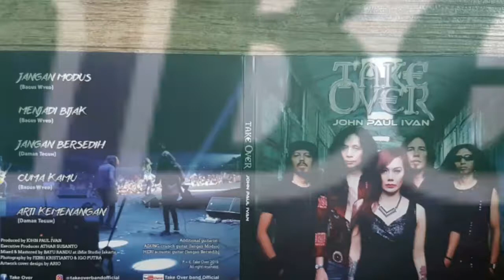JANGAN BERSEDIH By Take Over feat JPI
Live Performance at SALLO INYAN TEBET Jakarta 🤟🏿🔥💋 💋